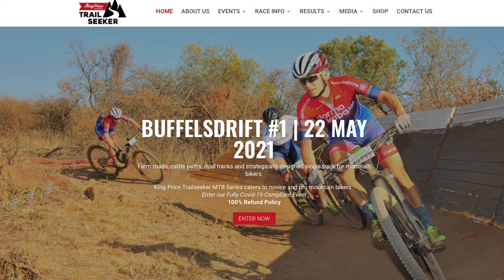Trailseeker MTB Online Registration 2021